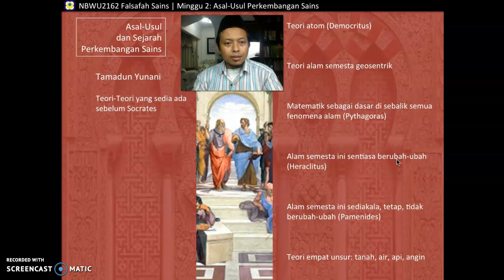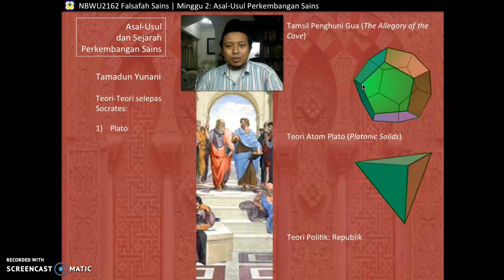NBWU2162 20202021-1 Video 13